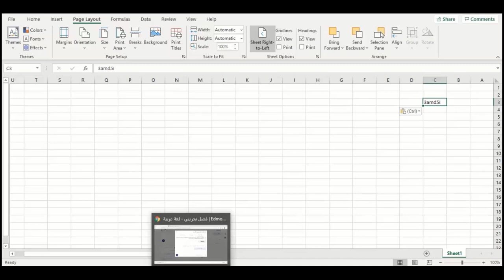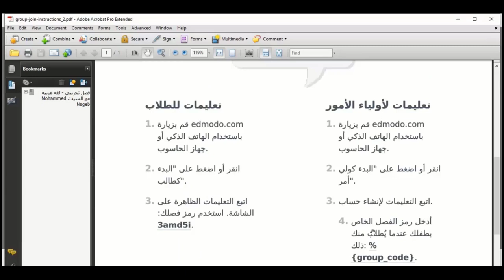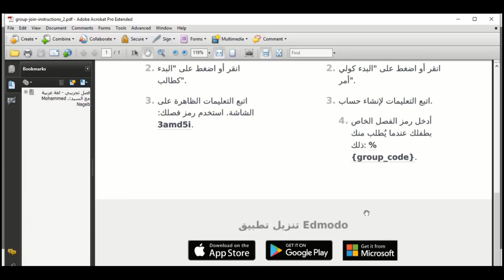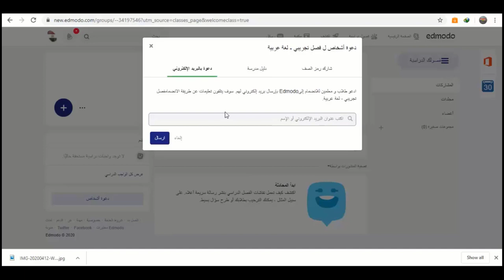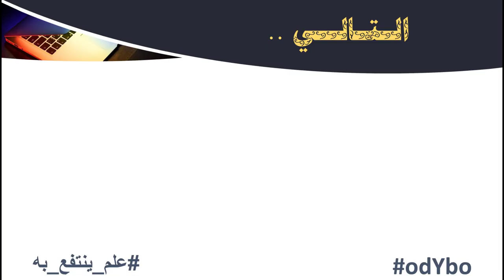Edmodo - حساب المعلم (5) - دعوة الطلاب للانضمام للفصول الافتراضية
في هذا الفيديو نعرض لكم :
- دعوة الطلاب للانضمام عن طريق الكود .
- دعوة الطلاب للانضمام عن طريق البيان .
- دعوة الطلاب للانضمام عن طريق دليل المدرسة .
- دعوة الطلاب للانضمام عن طريق البريد الالكتروني .

وهو الفيديو الخامس من سلسلة شرح حساب المعلم على منصة إدمودو التعليمية